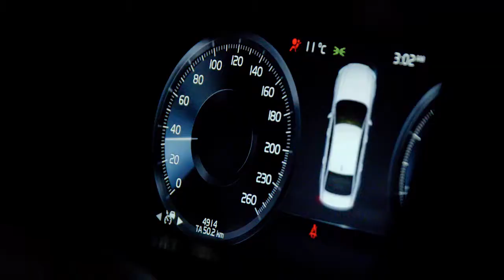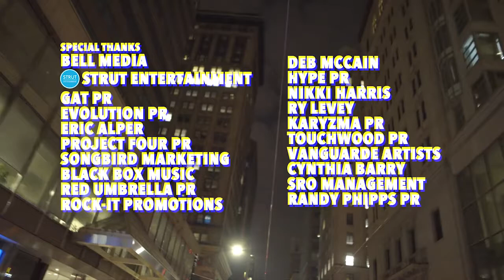The Canadian Star System -- Offstage with Ward Anderson -- Season 3, Episode 6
Canadians actors are starting to get more recognized around the world. Ward discusses the Canadian development and recognition of actors with an actor that has been on several TV shows Rob Stewart; Canadian Screen Award nominated actress Jenny Pudavick; actor and host of The Bachelorette Canada, Noah Cappe; as well as actor and digital content creator L. Dean Ifill.